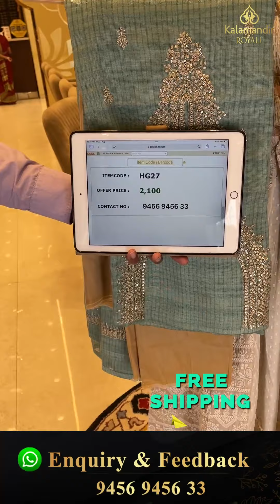Dress Materials Collection by Kalamandir Royale | Offer Valid For 24Hrs | Kalamandir Royale LIVE